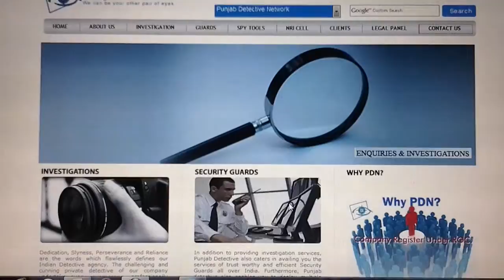Punjab Detective Agency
Punjab Detective Network is a full fledged Detective Agency in Punjab. PDN has Head office in Jalandhar and corporate office in Chandigarh and Delhi. And we provide service on Pan India bases.

PDN Services Details

Matrimonial Investigation
Personal Investigation
Corporate Investigation
Forensic Investigation

Punjabdetective.com is powered by Elevates Security Pvt. Ltd.

To know more about our company and service please log on to.

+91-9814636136